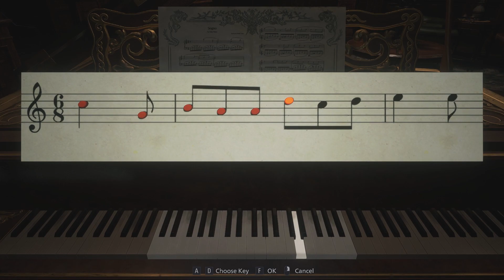Resident Evil Village | Castle Dimitrescu #5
PC COMPONENTS
• i7 10700F
• WD Black 2TB HDD
• Gigabyte H410M H V3
•  FSP HV Pro 650W PSU
•  Klevv Bolt X DDR4 Gaming Memory 16GB RAM
• Hikvision C100 480GB SSD
• ZOTAC Gaming GeForce RTX 2060